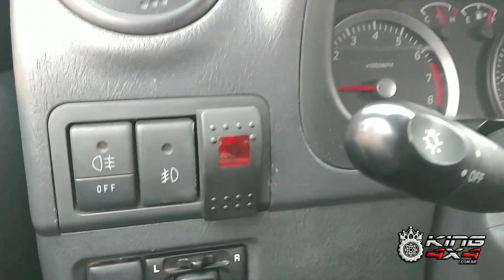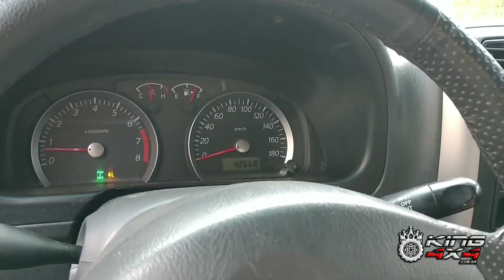Suzuki Jimny Canvas com Bloqueio Selecionável Pneumático na Traseira. Whats 11-99898-0999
Suzuki Jimny Canvas com Bloqueio de Diferencial Selecionável Pneumático na Traseira, utilização do Saca Rolamento Encosto da Caixa Satélite